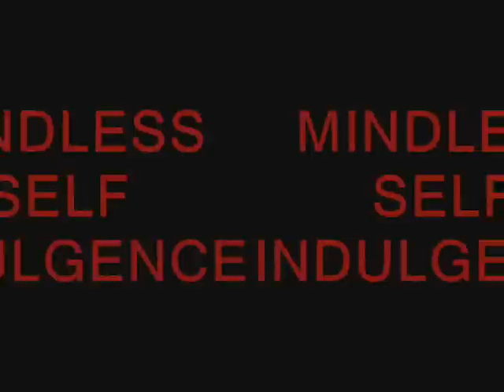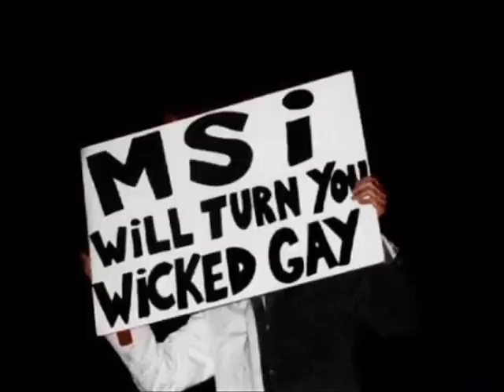Mindless Self Indulgence - Kill The Rock(with lyrics)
rate and comment plz :)

i can handle this but i can't handle anything else
it's my own mistake - it's based on me and not on my groin
it's the little things in my pants that we're all living for
i never really knew what that thing down there was used for

yo yo yo yo yo yo - i kill the rock rock rock rock rock yo
then she killed my brain brain brain brain brain brain brain brain
nothing hurts anymore - nevermind... then she killed my

yo wicked gay but then today i think i'll be hardcore
if i forget to take my medicine then i'll be sick
i'm so hot to trot i'm stealing all my beats from the blacks
and from all the young girls is where i steal my act

yo yo yo yo yo yo - i kill the rock rock rock rock yo then
nothing hurts anymore - nevermind... then she killed my brain

if i'm so wonderful then why am i so misunderstood?
everybody has a reason for it except me
it's the little things in my pants we're all waiting for